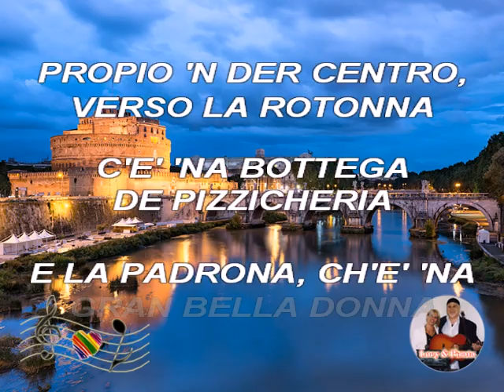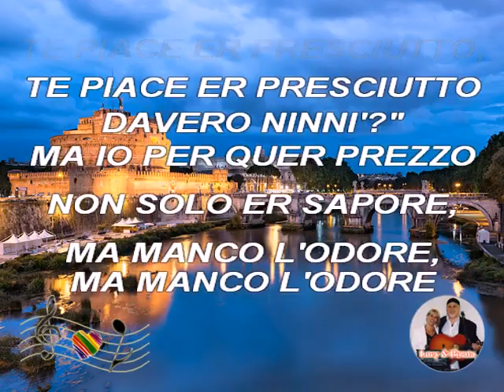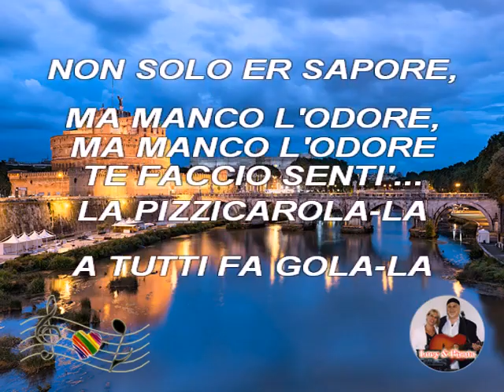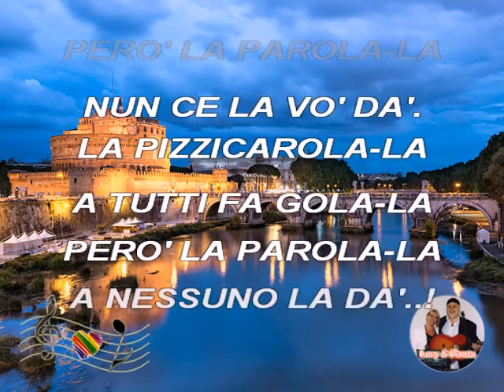(La pizzicarola) La pizzicarola - Lucy & Pirata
Karaoke Canzoni Romane